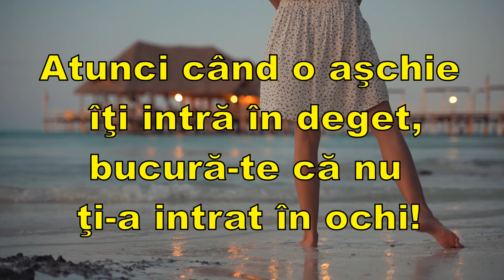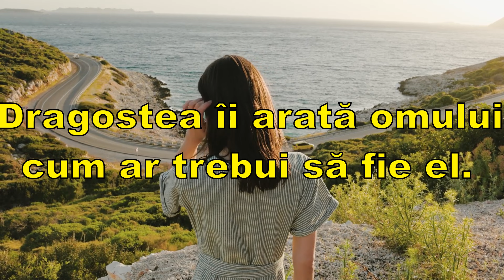Singura menire a omului este de a şi iubi aproapele şi de a se sacrifica pentru el!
Nu ne înspăimântă decât ceea ce mintea nu poate înţelege!